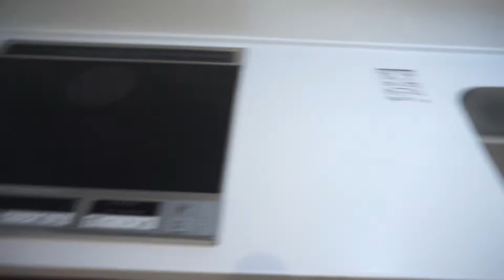ミューズ 宮前区のペットと暮らせる賃貸マンション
安心のオートロック対応。充実設備の素敵なマンションです。詳細は弊社HPをご参照ください。